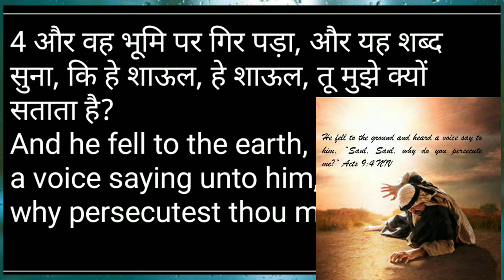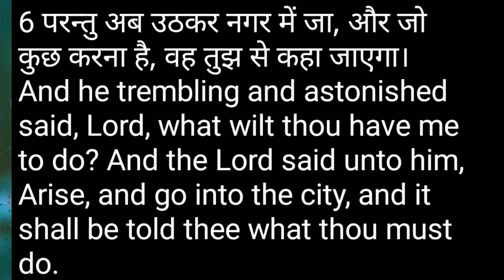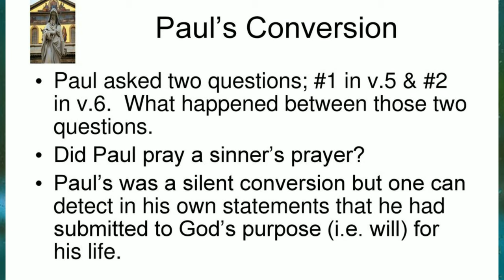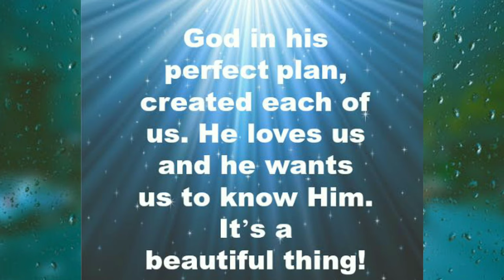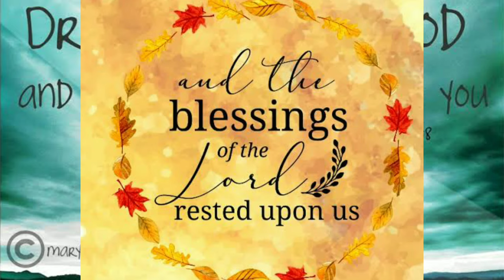यीशु ख्रीस्त विरोधी Paul | Secrets of Apostle Paul's powerful ministry | Know your God and your call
Hi myself Bijay Chetry

Good news for dr persecutors
God loves you and he may call u like Saul n can change u like Paul For his glory..till dn keep persecuting..
Secrets of Apostle paul powerfull ministry
1.We sud have a  strong desire to know God from near (Phillipi 3.10)
2.We sud ask our calling on daily  basis to reach our destiny.